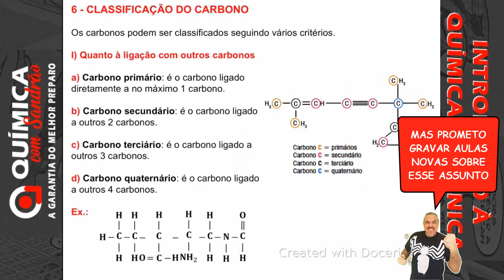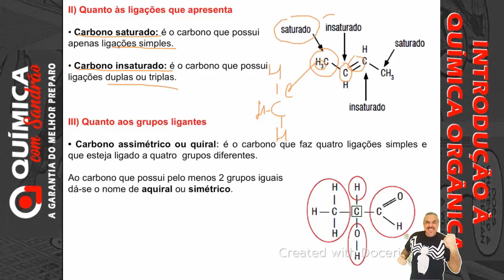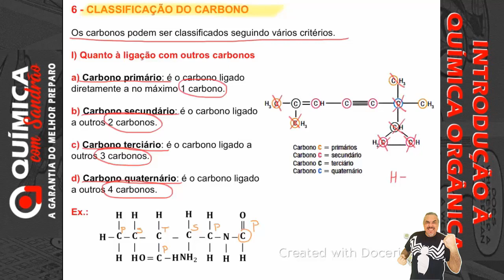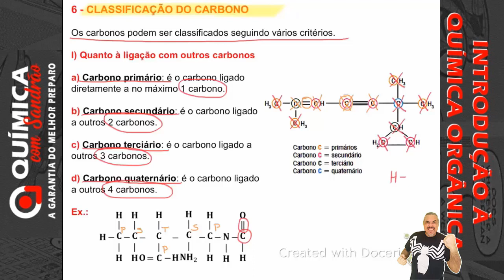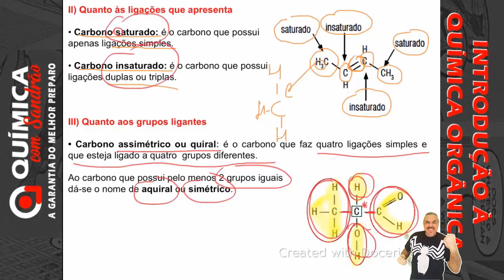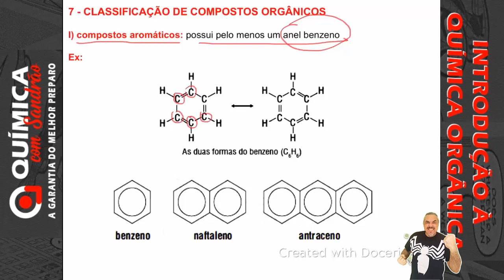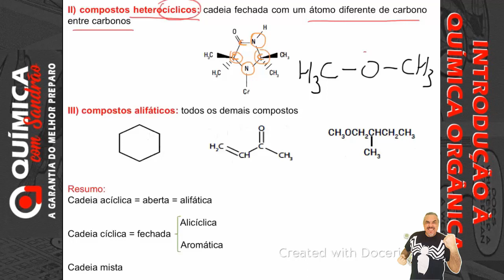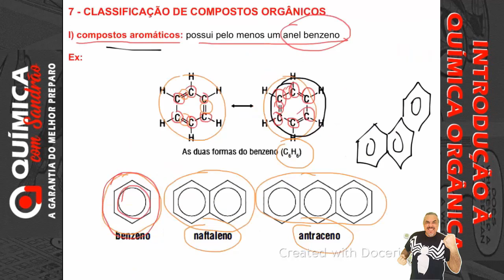Introdução à Orgânica - Parte 3 - Classificação do Carbono e dos Compostos Orgânicos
Vídeo aula de introdução à química orgânica – Classificação do carbono e dos compostos orgânicos para ENEM e vestibulares.
Assuntos abordados na aula:
Classificação dos carbonos na cadeia carbônica: quanto a ligação com outros carbonos (carbono primário, secundário, carbono terciário, carbono quaternário), quanto às ligações que apresenta (carbono saturado, carbono insaturado), quanto aos grupos ligantes (carbono assimétrico ou quiral).
Classificação de compostos orgânicos: compostos aromáticos, compostos heterocíclicos, compostos alifáticos.